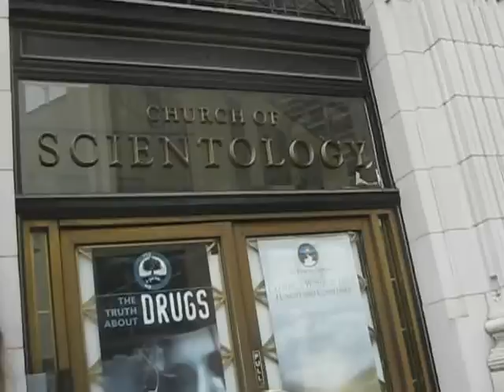39.1 - McMuffin Protest, 07/09/12